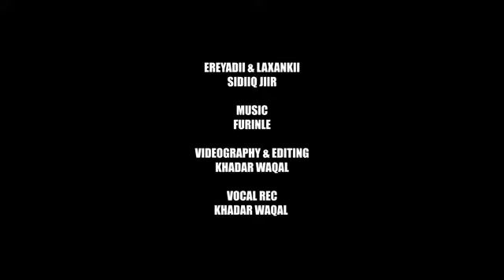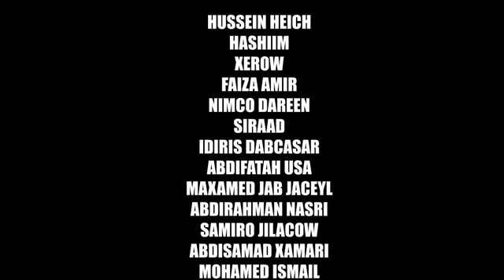XARIR AXMED DALXIIS OFFICE 2023